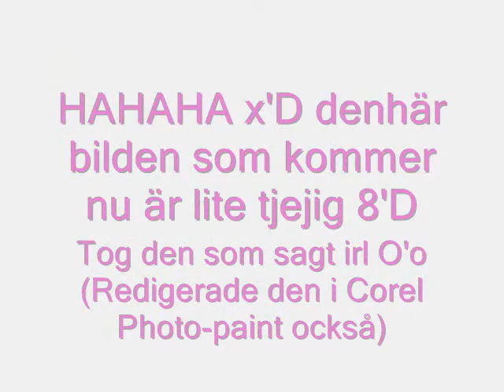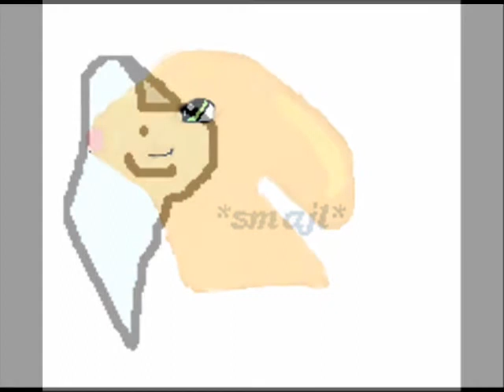Bildspel..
Bilder som jag ritat, men även en bild jag redigerat ^^

Psst..: Nu var det längesen jag la upp en film. Jag vill jättegärna göra fler filmer nu, och det är det jag kommer försöka med.